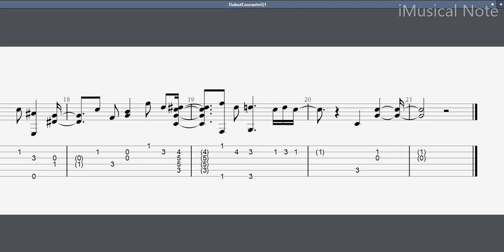Guitar TAB - Pierre Dubut : Courante Q1 | Tutorial Sheet Lesson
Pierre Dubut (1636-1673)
Oeuvres des Dubut features the works of the two Dubut, father and son. Their music span the years from 1638 to almost the end of the century, thus taking us through the height of the French Baroque period to the decline and eventual disapperance of the lute from the French Music scene.